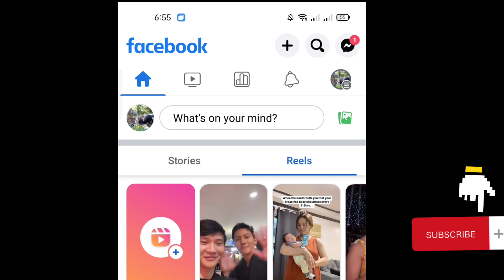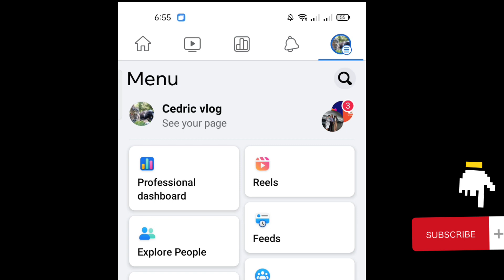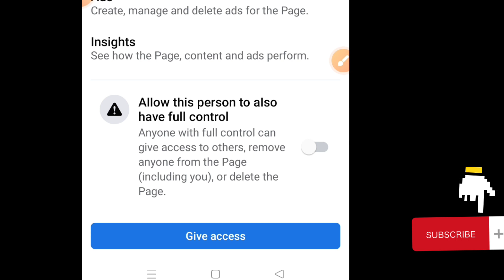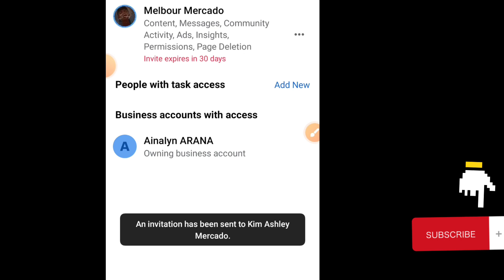PAANO MAG ADD NG ADMIN SA FACEBOOK PAGE | HOW TO ADD ADMINS TO YOUR FB PAGE (2023